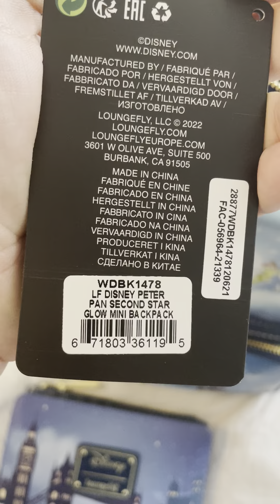My Birthday gift and what’s inside!🎂🎉🎁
I will link both the bag and wallet down below.

Loungefly Disney Peter Pan Second...